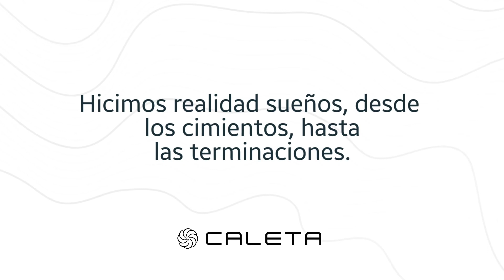CÓMO DECORAR COCINAS PEQUEÑAS?? - DECORACIÓN DE INTERIORES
¿Tenés una COCINA PEQUEÑA, y no sabés cómo decorarla? Quéres que parezca más grande, pero que se vea bien? Esta nota es para vos!
En nuestro segmento de decoración, preparamos un informe sobre algunos trucos y consejos para ambientar cocinas pequeñas, de forma que le podamos sacar el máximo provecho, sin que pierdan funcionalidad.
Animate a seguir estos tips y consejos de decoración, y disfrutá más de tu casa!

Arquitectura en Primer Plano - PG 147 bloque 2